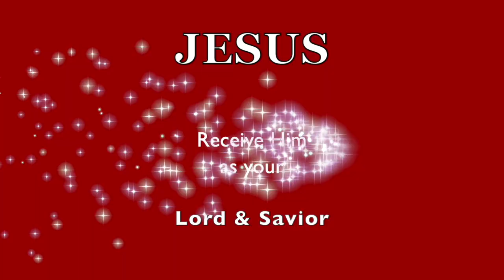I Have NO Intention of GETTING SICK!..What About YOU?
Great nutritional tips from Lyn. Take notes!  ❤️ Has this ministry been a blessing to you?  Please prayerfully consider a donation thru this ❤️ Thank you for supporting this ministry.  Main message of the service